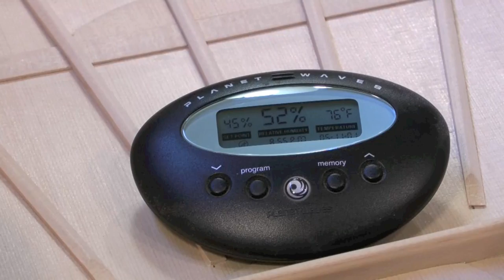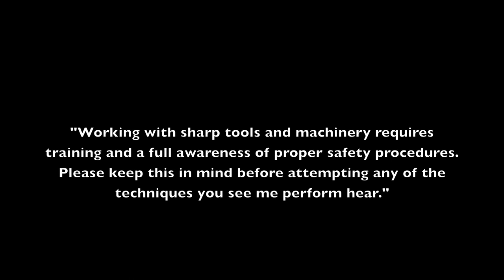Flamenco Classic Guitar Assembly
Flamenco Classic Guitar Construction Body Assembly Port Orford Cedar Stansell Guitars